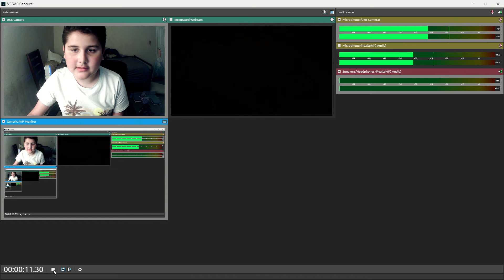Teodor PA System